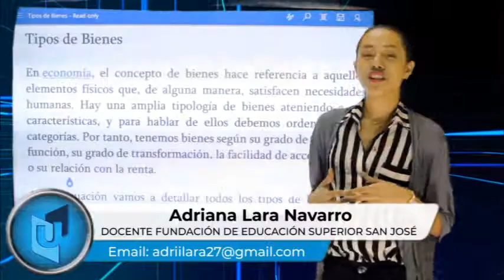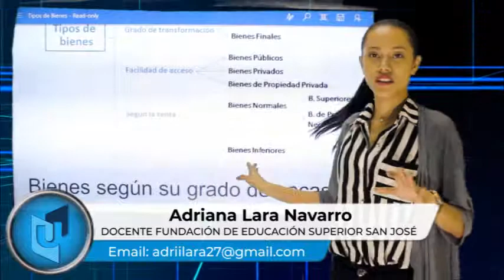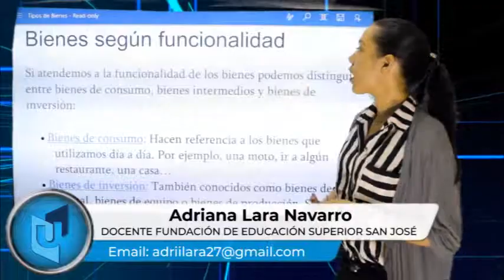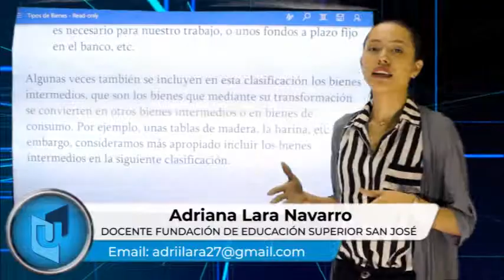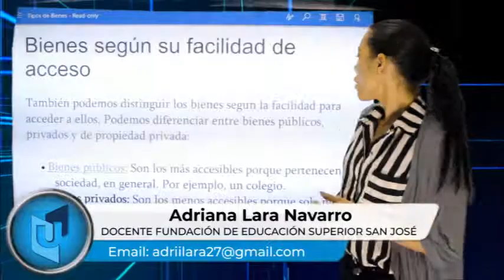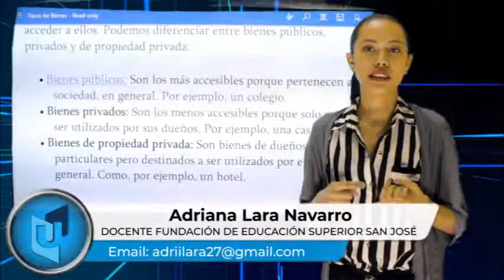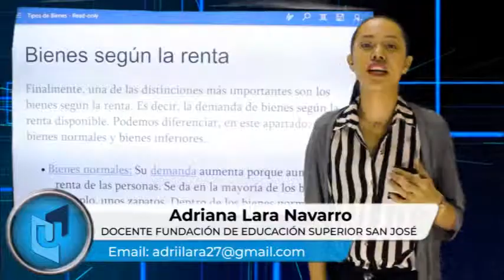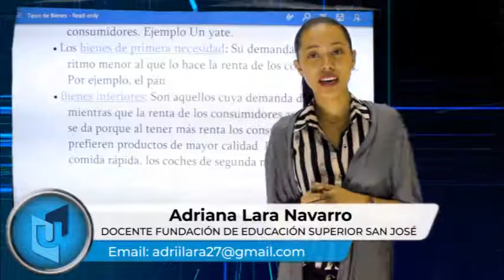ADRIANA LARA NAVARRO MATERIA ECONOMÍA EMPRESARIAL TEMA TIPOS DE BIENES